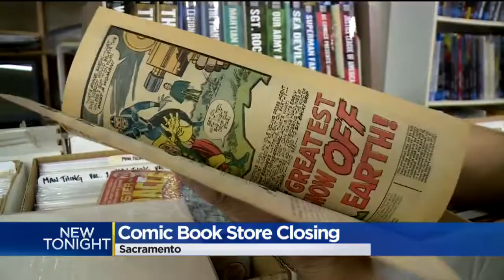Broadway Comics And Cards Closing Its Doors After Almost 30 Years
Broadway comics and Cards have been open next to tower cafe for nearly 3 decades. But rising rents and a shift to more online sales has forced the owner to make a tough decision.